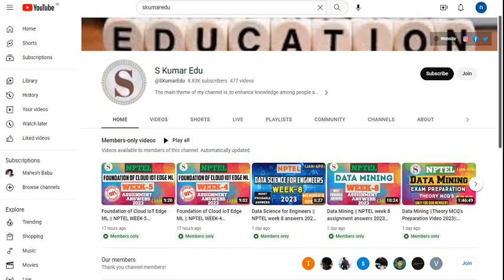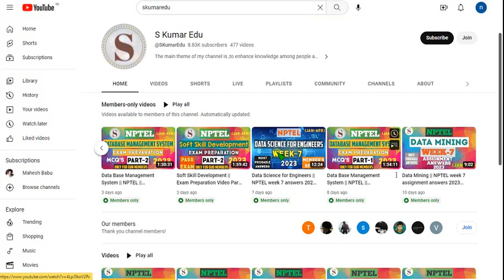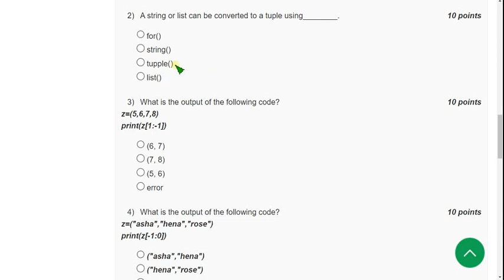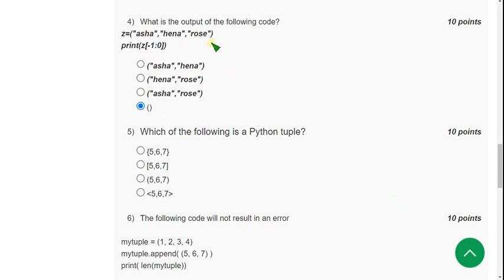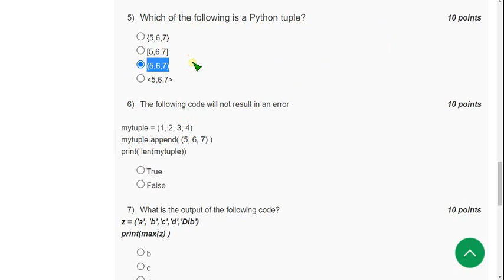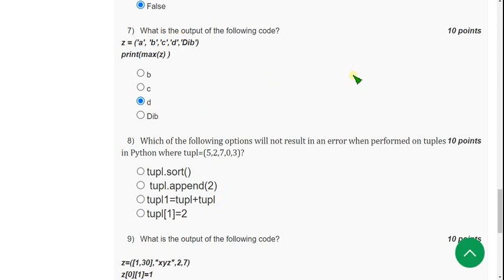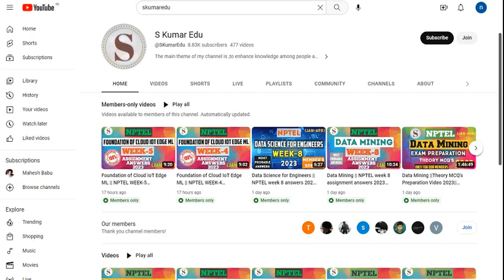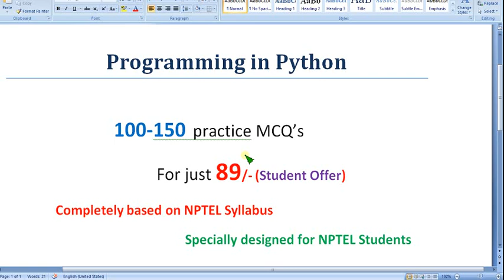Programming in Python || NPTEL week 7 assignment answers 2023